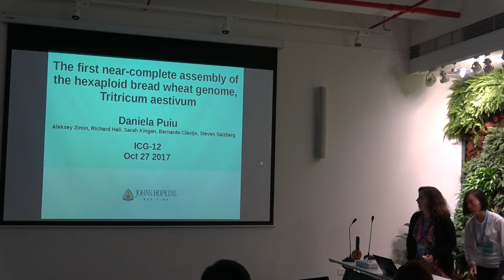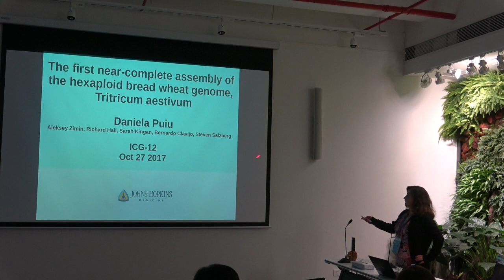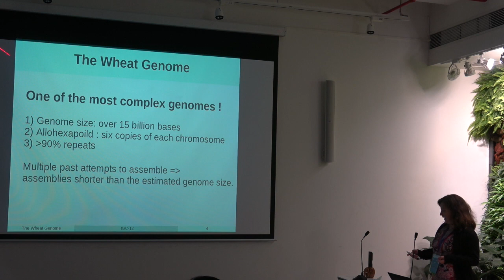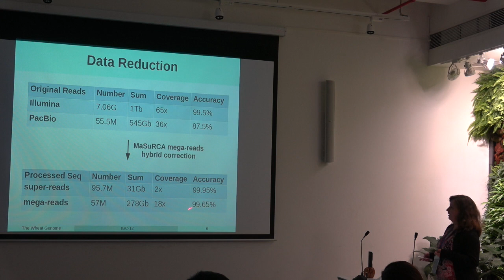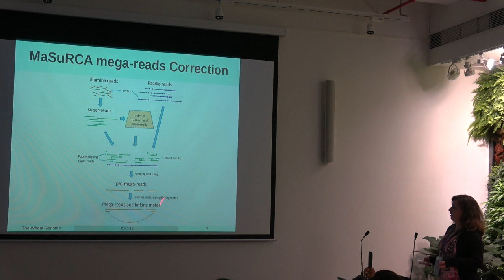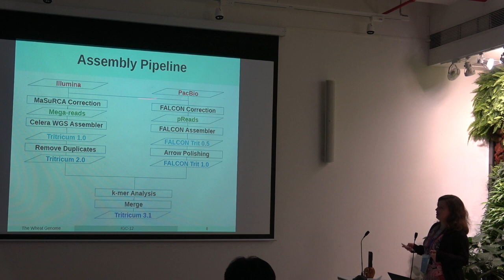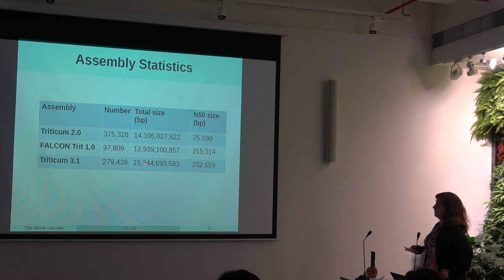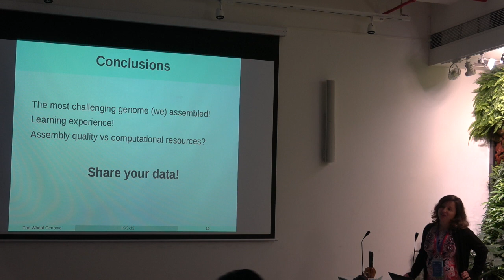Daniela Puiu: The first near-complete assembly of the hexaploid bread wheat genome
Daniela Puiu presenting at the ICG12 GigaScience prize track on "The first near-complete assembly of the hexaploid bread wheat genome, Triticum aestivum". Presented on the 27th October 2017 at the conference held at China National Genebank in Shenzhen.

Zimin AV, Puiu D, Hall R, Kingan S, Clavijo BJ, Salzberg SL. The first near-complete assembly of the hexaploid bread wheat genome, Triticum aestivum. Gigascience. 2017 Nov 1;6(11):1-7. doi: 10.1093/gigascience/gix097.

This is being published as part of the ICG12 prize track series